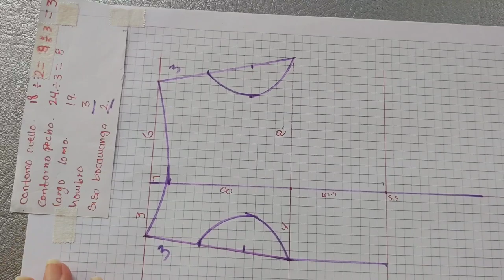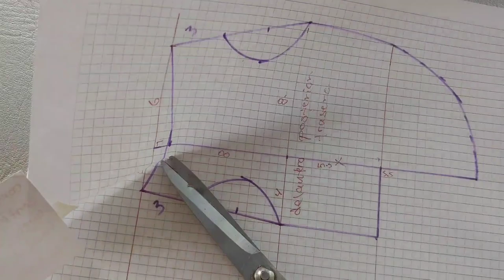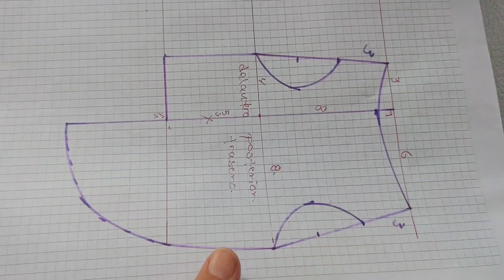Patrón básico para vestido de perros y gatos corte y confección de Buso ,camisa, a la medida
este es el grupo en Facebook l que desee hacer parte

este es el canal de modisteria